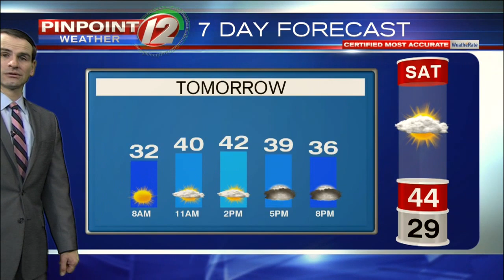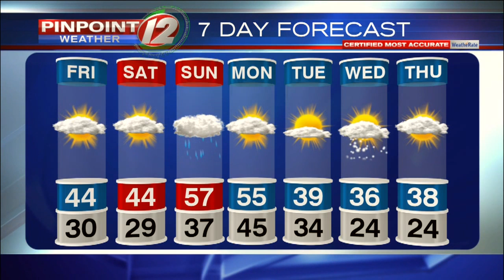Pinpoint Weather 12 Forecast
Meteorologist Pete Mangione has your Forecast for Friday, November 30, 2018